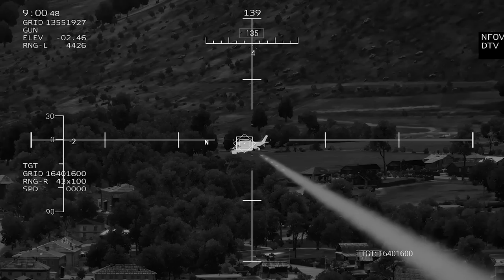Russian Submarine Was Sunk by Ukrainian Bayraktar in Crimea -Arma 3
In this MilSim: Putin is shocked! Today in the Crimea, the Ukrainian Bayraktar sank several Russian submarines together with the crew during a solemn ceremony!

This video was created with ARMA 3, it is not completely representative of reality,  it is just a simulation of real news! ITS NOT REAL!
WAR IS BAD!